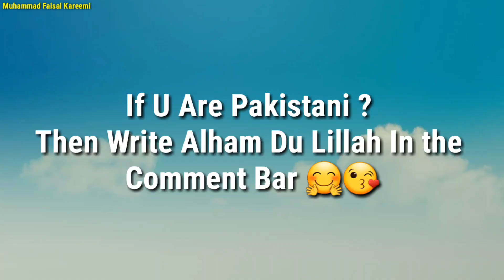A Jao Kha LO Anday Wala Burger _ Vlog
Vlog ,
Muhammad Faisal Kareemi ,
Muhammad Faisal Kareemi Vlogs ,
Kareemi Vlogs ,
Vlogs ,
Anday Wala Burger ,
Burger ,